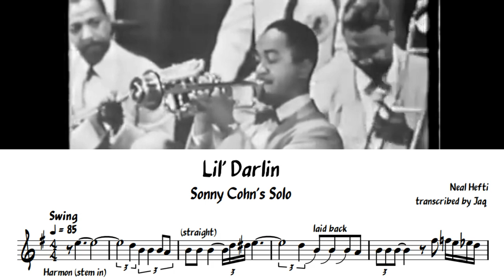could a solo be more sweet?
Transcription of Sonny Cohn's solo on Lil' Darlin, as played by the Basie Big Band. This is one of my favorite Basie songs, and this solo on any of their records is always incredible. I hope you enjoy the transcription!